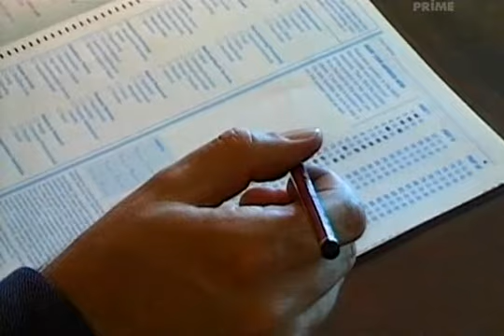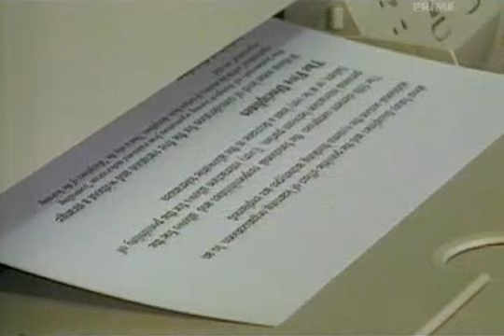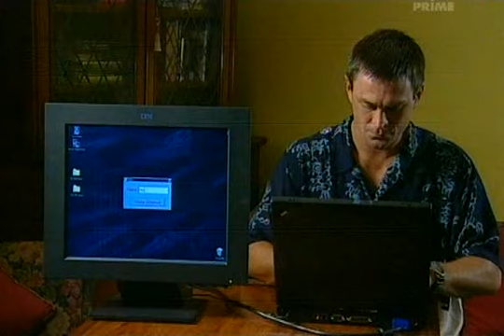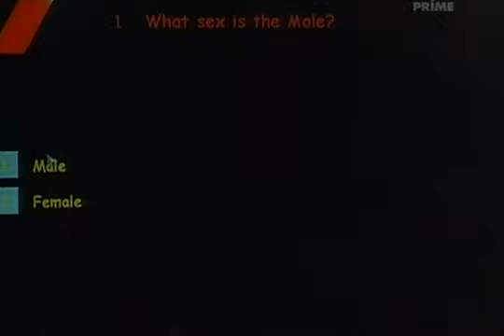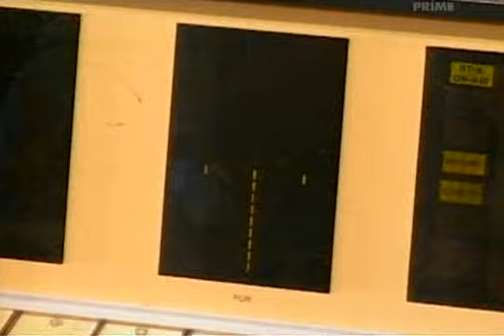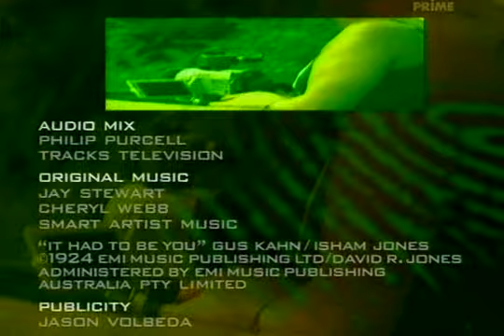The Mole (AUS) Season 1 Episode 9